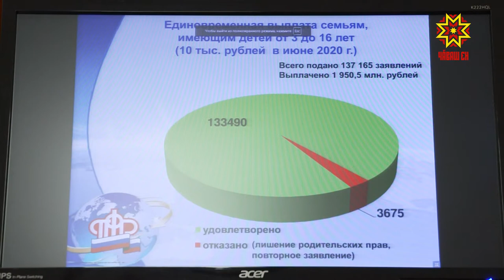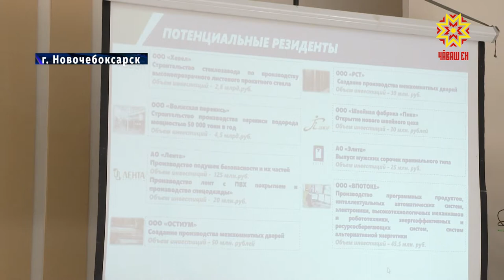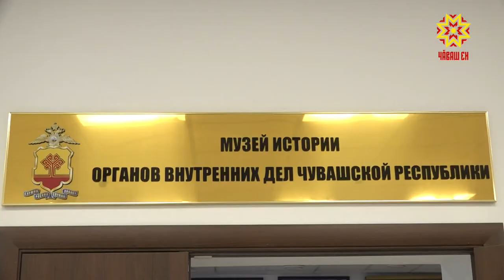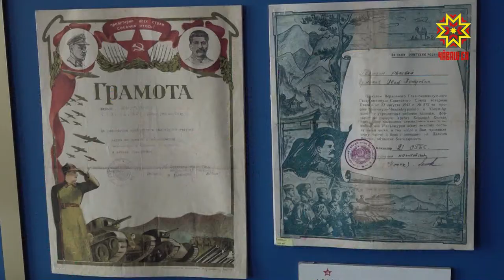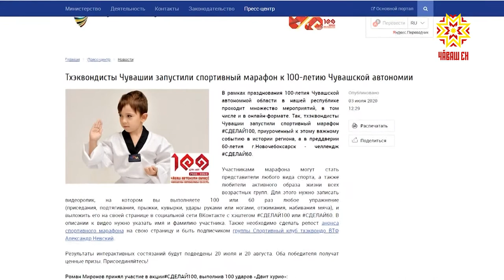Республика 06.07.2020 на русском языке. Вечерний выпуск